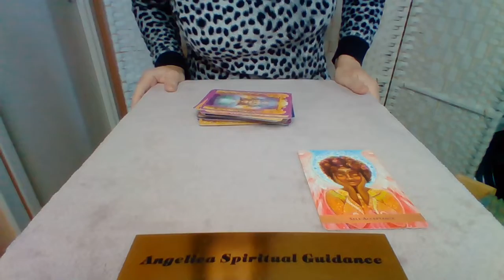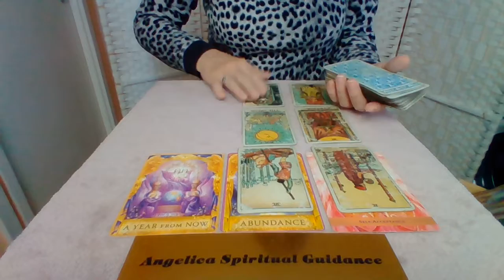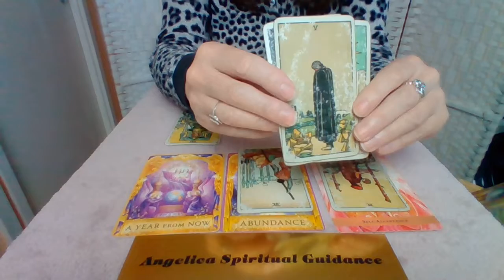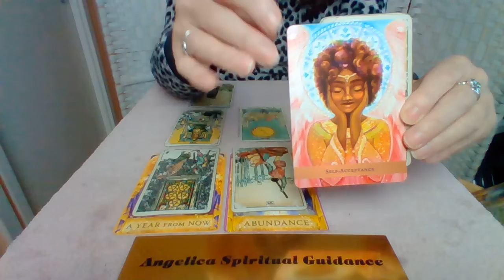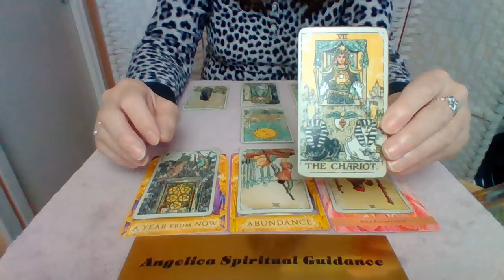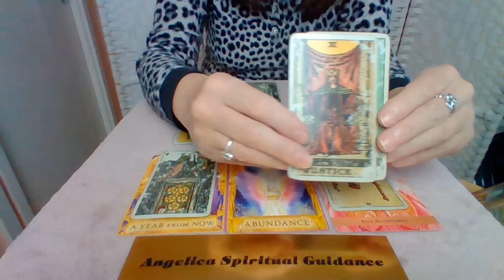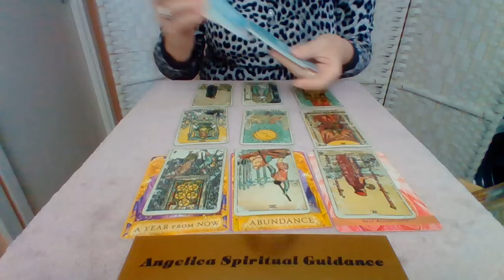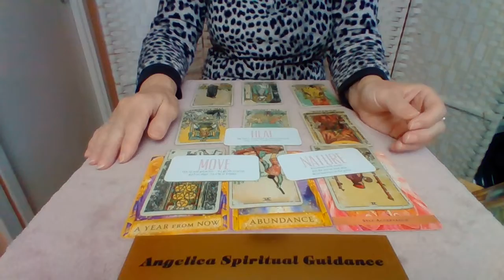Leo October 2021- Self Acceptance Helps Bring Abundance. Choosing Your Desired Path. Karmic Justice!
I hope you enjoy this October Spirit Message for Leo.

The Angel Guide Oracle- Kyle Grey
Angel Answers Cards - Radleigh Valentine